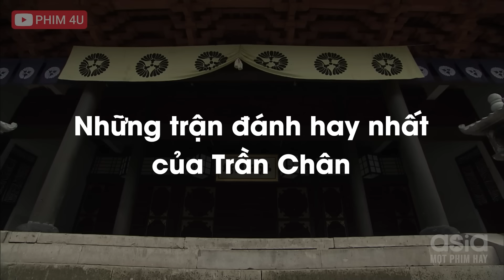Trần Chân Tay Nhanh Hơn Súng, Khiến Nữ Sát Thủ Nhật Bản Khiến Đen | Phim Hành Động Võ Thuật Bất Hủ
❖Tên gốc: TINH VÕ TRẦN CHÂN
❖Diễn Viên: Đổng Khiết,Trần Tiểu Xuân,Doãn Tử Duy,Sở Dật Nam,Lưu Tử Hào,...
❖Nội Dung: Bộ phim võ thuật Trung Quốc với sự diễn xuất của: Trần Tiểu Xuân ( Trần Chân), Đổng Khiết ( Phương Thế Hân),… Phim Tinh Võ Trần Chân với những pha biểu diễn võ thuật đẹp mắt , bên cạnh đó còn nêu cao tinh thần yêu nước và bảo vệ người dân của các anh hùng võ thuật Trung Quốc trước sự thống trị của Nhật  Phim Tinh Võ Trần Chân là một câu chuyện kể về Trần Chân một người sống trong thời tranh chiến giữa Trung Quốc và Nhật. Trần Chân là một người rất có năng khiếu về võ thuật, vì vậy anh là một đệ tử cưng của Hoắc Nguyên Giáp - một bậc thầy võ thuật của Tinh Võ môn. Thời loạn lạc Trần Chân cùng con của sư phụ anh là Hoắc Đông Giác phải đến Bắc Bình để lánh nạn và anh làm thêu  cho gia đình họ Phương, lúc bấy giờ anh đổi tên thành Trần Tri Ân. Đông Giác là một người giỏi võ thuật,  anh kết thân với Phương Thế Hân - tiểu thư nhà họ Phương và võ trang Nguyên. Hoàng Phổ. Nhưng về sau Hoàng Phổ lại muốn tranh chấp xưởng dệt với gia đình họ Phương và theo đó Trần Chân cũng bị lôi kéo vào….